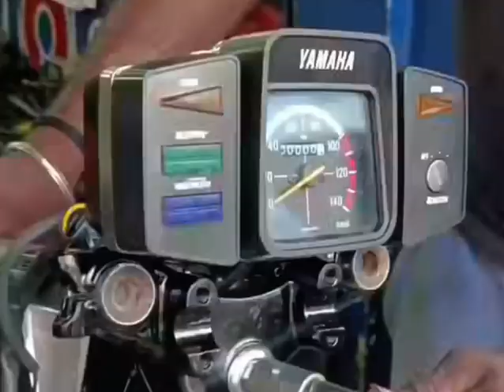yamaha rx100||mechanic life 🥺💔💨Not everyone knows its beauty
|| RTM MOTORS  steel worink 👨‍🔧🦾🦅
●24h working 👿
●steel workers 👨‍🔧
●painting work.
●2stoke special
●all parts available 💕
●modifie parts,engine parts,body kit parts 🥵👨‍🔧

●puttalam,kalpitiya road,main street, no08.1